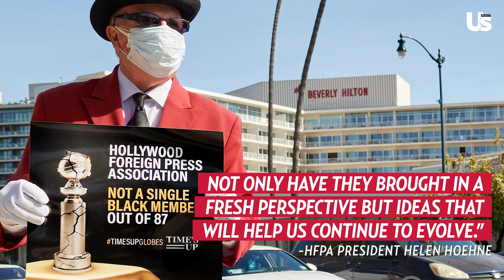Golden Globe Nominations Announced Despite Boycott